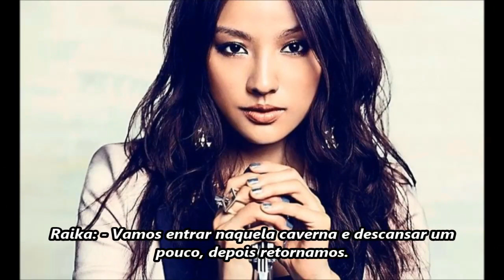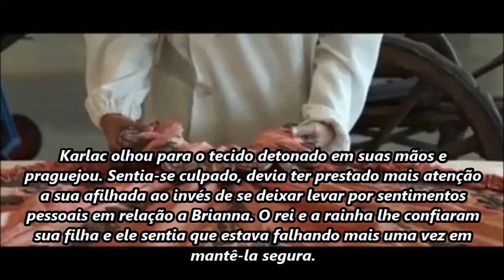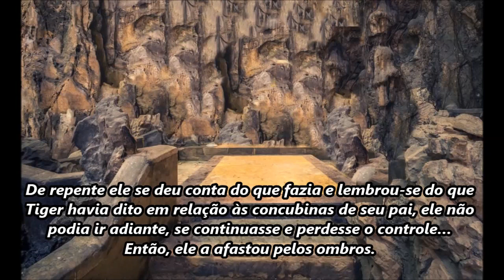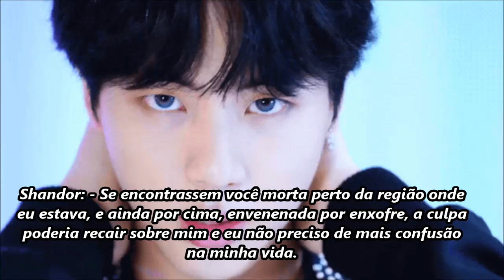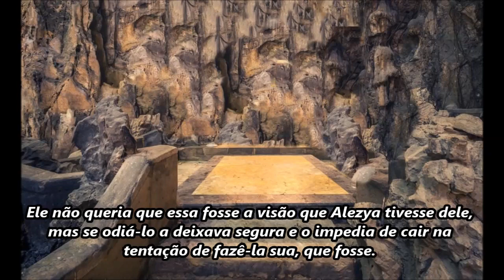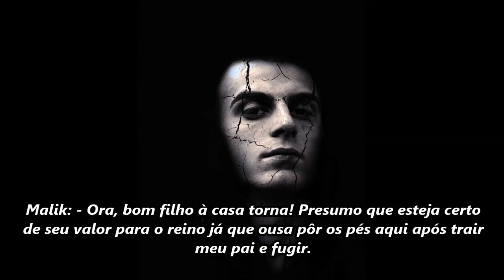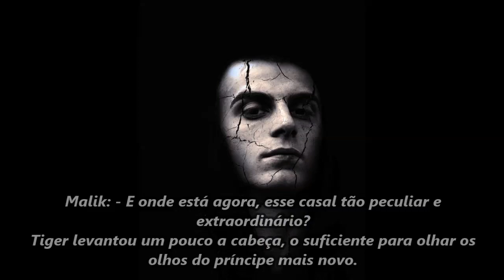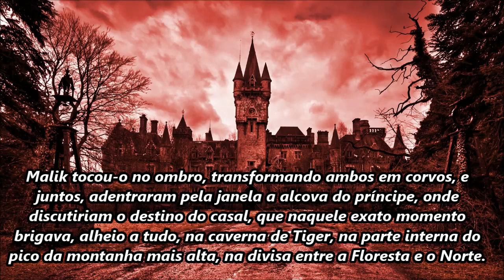Rosa Negra - AI - S2Ep2 - Imagine BTS Kim Seokjin - Pt. Br.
Disclaim: Nenhum áudio, vídeo ou imagem me pertencem, apenas a história original é minha. NÃO RE-UPAR PLÁGIO É CRIME PUNÍVEL POR LEI.

Texto: Sra. Jeon
Edição visual: Sra Jeon, Lady Kim J. Edição de audio: Sra. Jeon